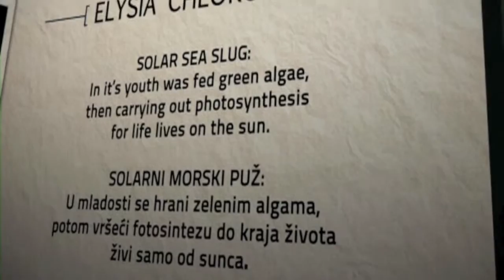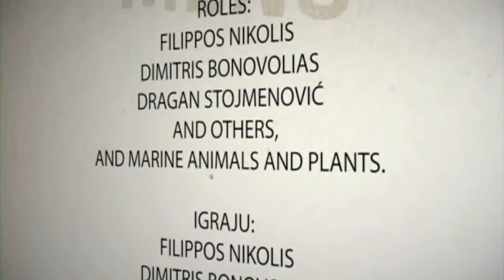SCUBA LUNCH Official trailer/ teslafilm.com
Author: Dragan Stojmenovic
Underwater production / Scuba Dream
Production: Ecology Science Art